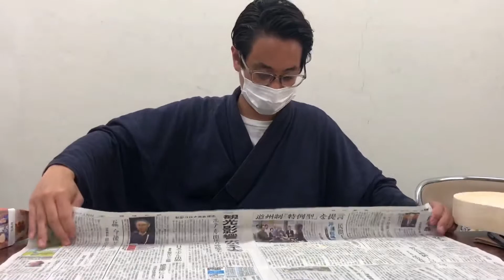「手作りDIYおしゃれウクレレキットBOOK（中編）」”MTV “メンソーレTV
北山亭メンソーレのYoutube！その名も「MTV（メンソーレTV）」
朝のラジオ番組「スプラッシュ」の人気コーナー
「コレッてどうですか！？」で紹介する商品やサービスを動画で紹介します。

今回紹介するのはステイホームの時間にうってつけ！
「手作りDIYおしゃれウクレレキットBOOK（中編）」
にメンソーレが挑戦！

※　サービスはすべて自腹で利用しています。（広告ではありません）

手作りDIYおしゃれウクレレ
３，９６０円（税別）